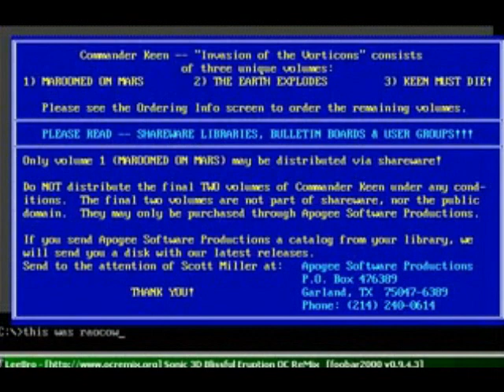Commander Keen - vs animal cruelty Part 2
I didn't get to drop the rock :(